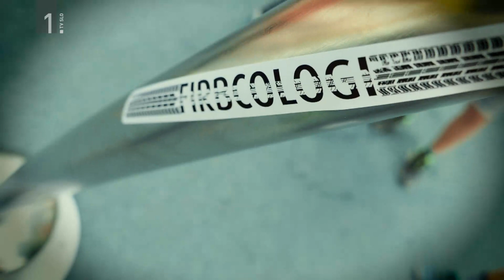Firbcologi: balansiranje kamnov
Kako postavljamo kamne v višino?